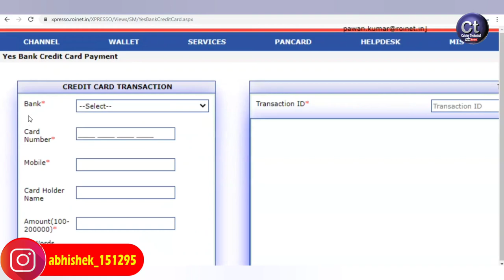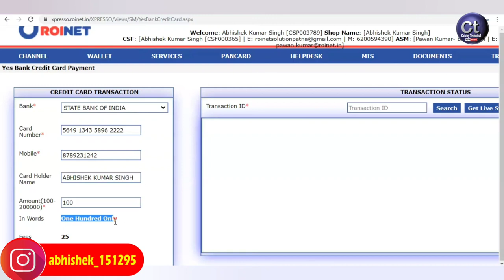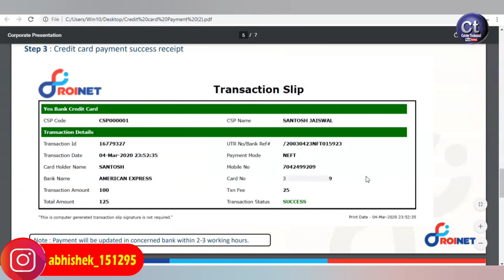ROINET XPRESSO | Roinet में Creadit Card का BILL Payment करें और आकर्षक कमीशन पायें Catchy Technical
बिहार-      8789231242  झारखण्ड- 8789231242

इसमें जाने के बाद आप हामी विडियो को देखकर prosses को पूरा करे |